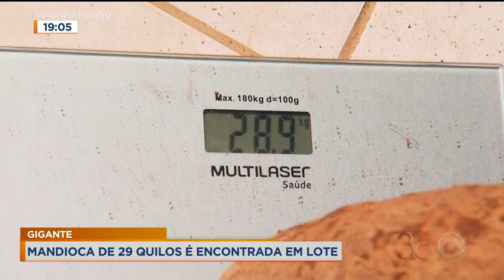GIGANTE: MANDIOCA DE 29 QUILOS É ENCONTRADA EM LOTE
UM HOMEM QUE FAZIA A LIMPEZA DE UM LOTE, EM APARECIDA, ENCONTROU POR ACASO, UMA MANDIOCA COM MAIS DE DOIS METROS E MEIO DE COMPRIMENTO. A JALELINY MENDONÇA FOI ATÉ LÁ PRA SABER SE A MANDIOCA TINHA TODO ESSE TAMANHO MESMO.